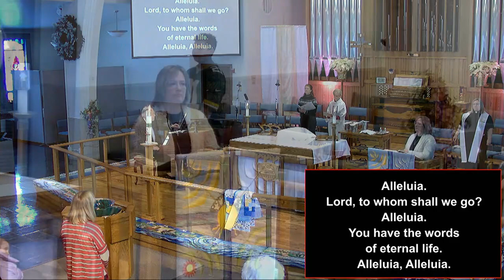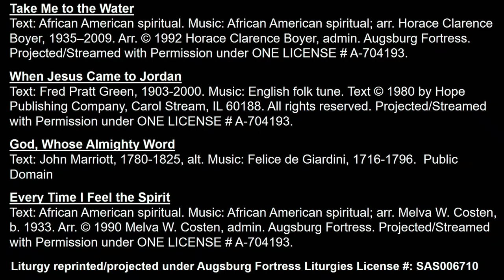January 14, 2024 Sunday Service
Baptism of our Lord.